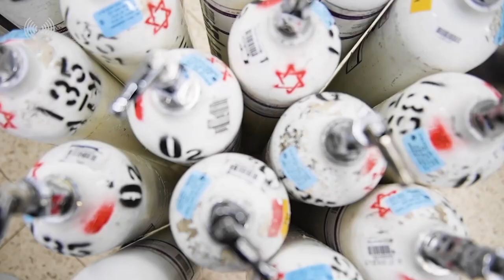שייטת 13 מצטרפת למלחמה